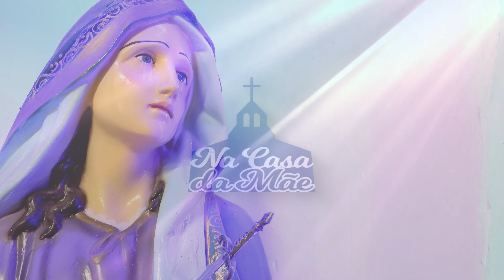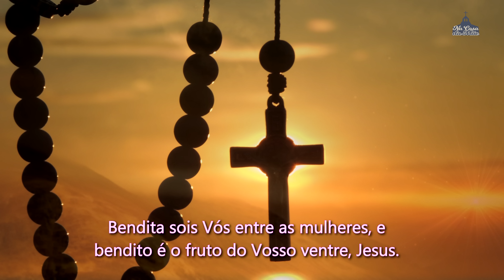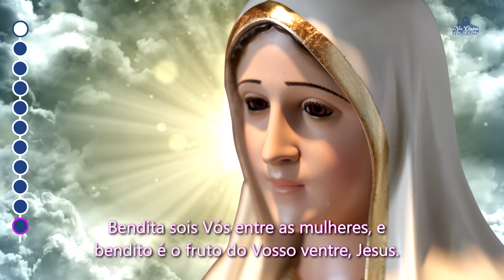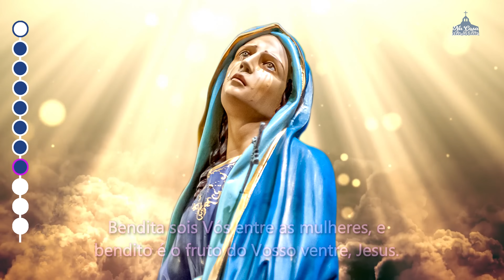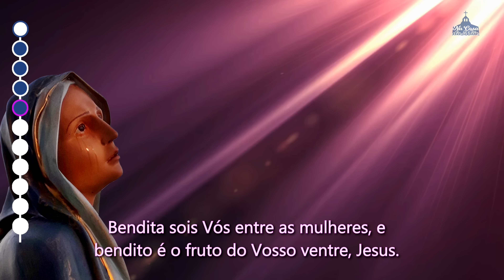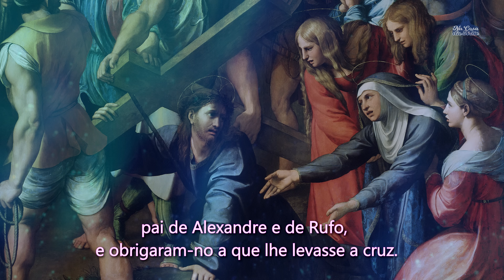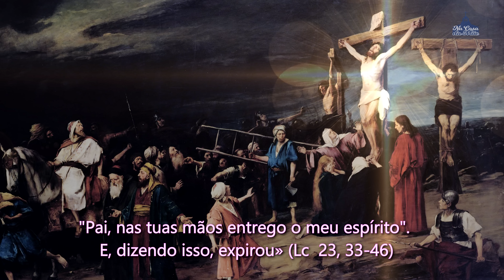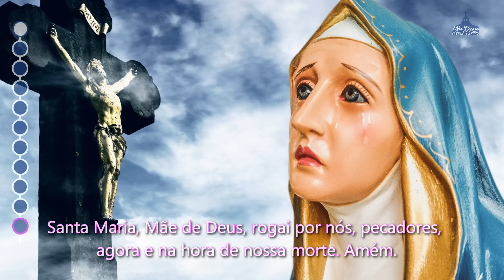Santo Terço dos Mistérios Dolorosos - 6 de janeiro